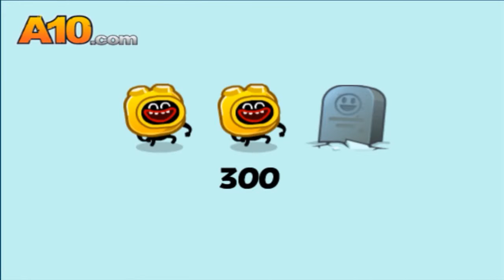TIPITOS KAWAIS MUEREN- Dumb Ways to die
Hola!, Bueno quiero traer algo diferente al canal.
*-*-*- MI INFO *-*-*-*
DPI: 1200